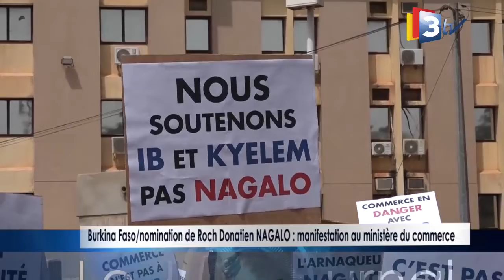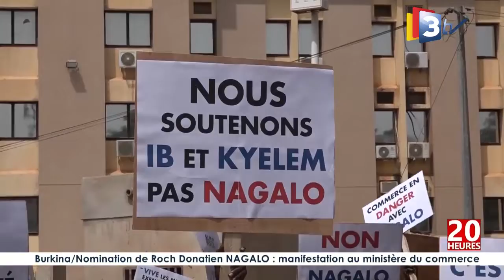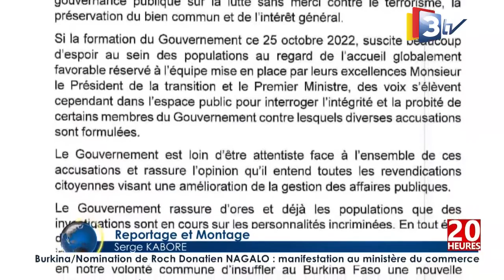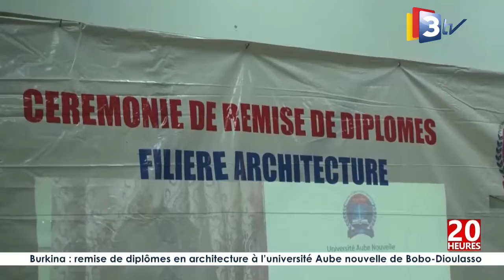3TV-JT 20H du 27 Octobre 2022 présenté par Nadine ZONGO